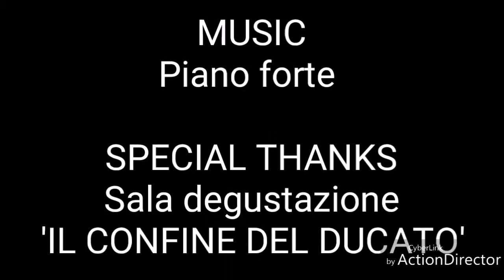Plays the piano, a phenomenon 😂 Achille suona il pianoforte, Un vero fenomeno 😂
Achille prova a suonare il pianoforte, e la sorellina lo imita 🤩